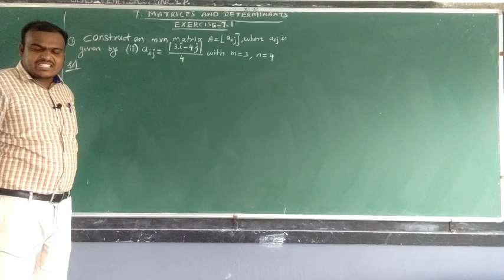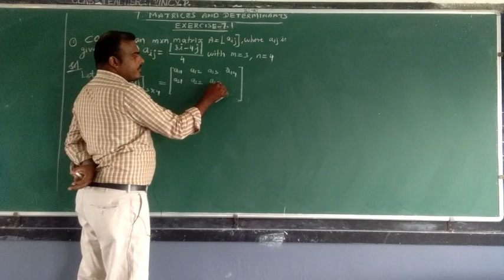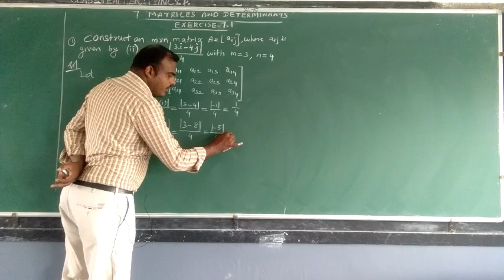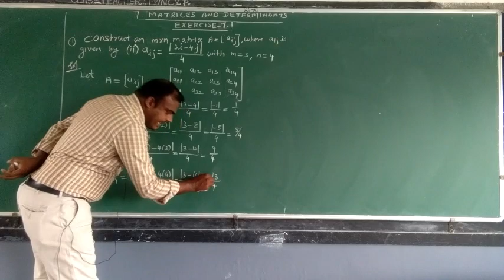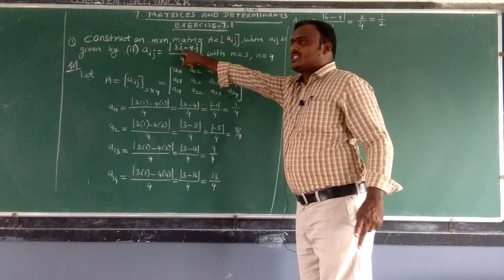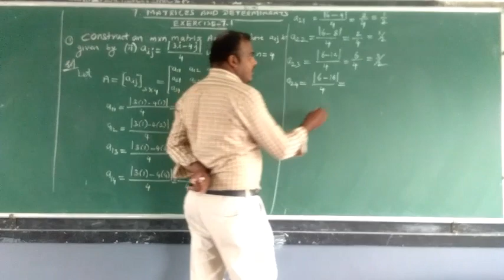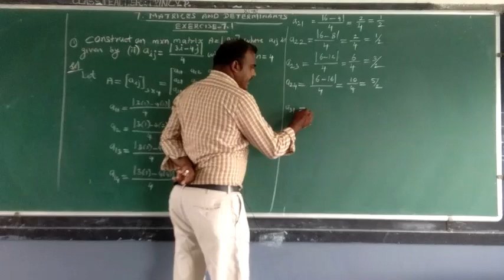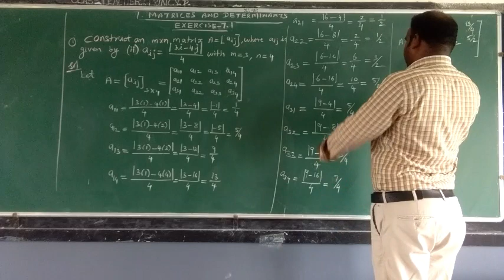Matrices and determinants